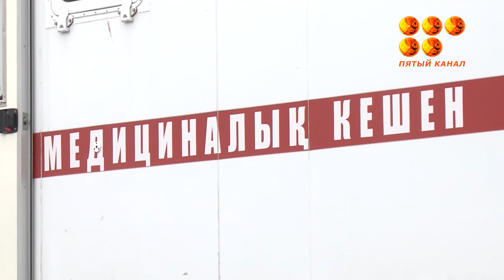Более 30 сотрудников общественного автотранспорта привлечены к административной ответственности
За выполнением санитарных требований в нашем регионе следят 78 мобильных групп. Проверяют общественный транспорт, социальные и бизнес объекты.